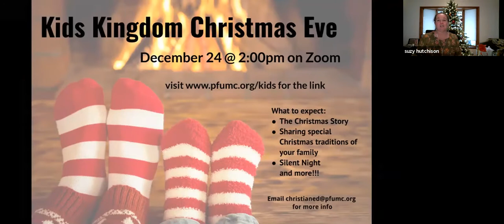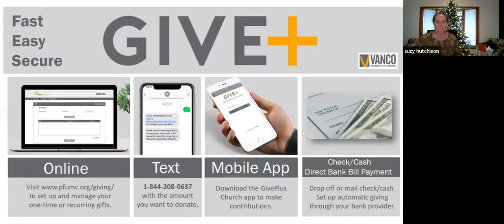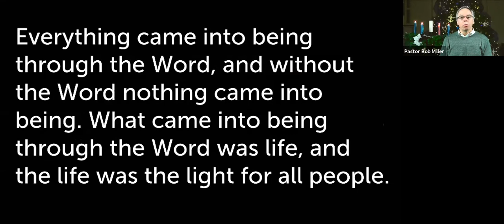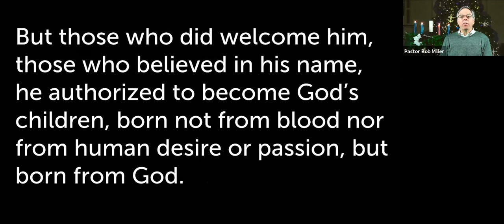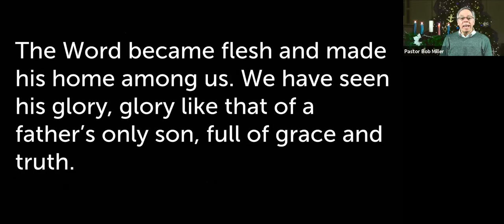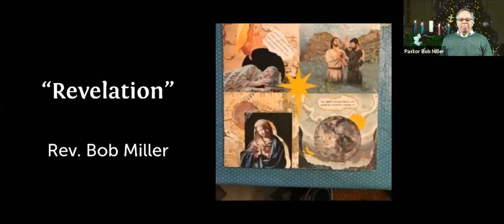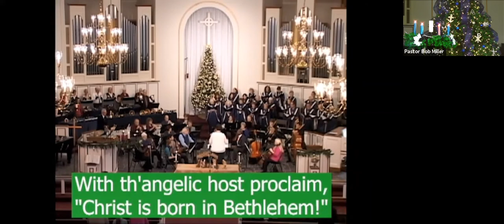December 20, 2020 - Plymouth First UMC - Worship